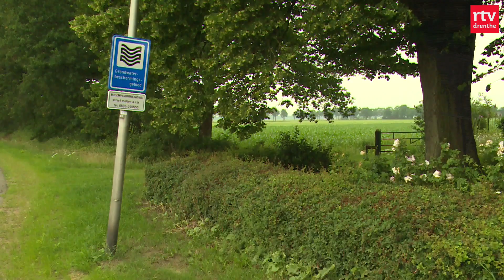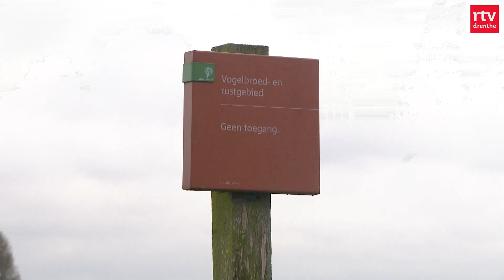Mediteren met Van Gogh tijdens Vincent Minds & Grand Prix-zege na bloedstollende race | Drenthe Nu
Verven, krijten en tekenen in het Drents Museum in Assen. Tijdens het programma Vincent Minds staat de invloed van kunst op de mentale gezondheid centraal.

In deze uitzending:
00:00 - Intro
00:27 - Verven met Vincent in Drents Museum
02:32- Volleybalsters Sudosa strijdend ten onder
04:49 - Motorcoureur Collin Veijer wint voor het eerst een Grand Prix
05:12 - De week van Drenthe
08:20 - Het weer